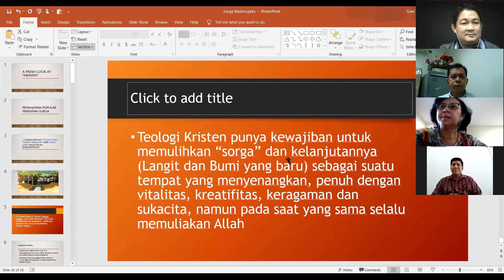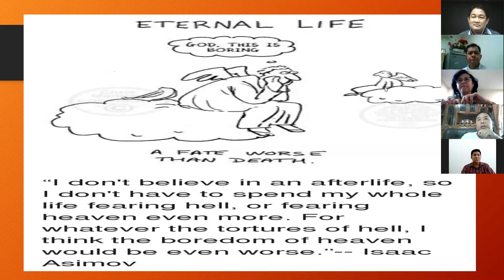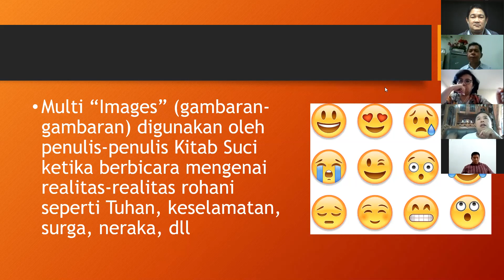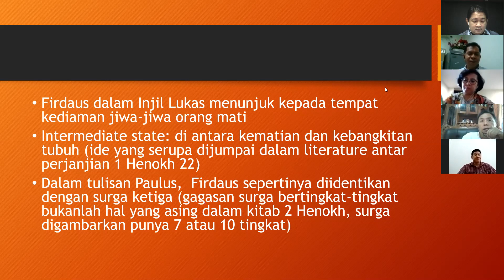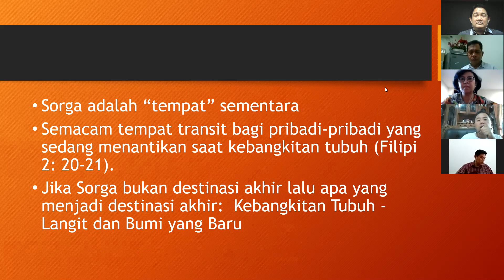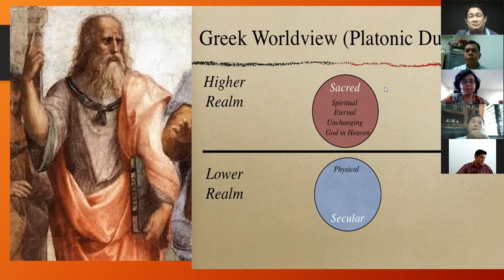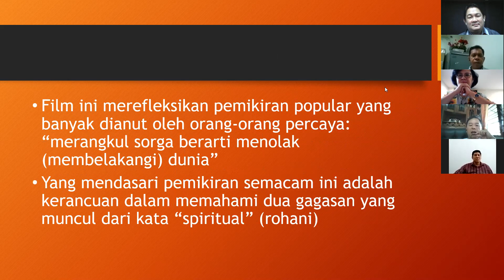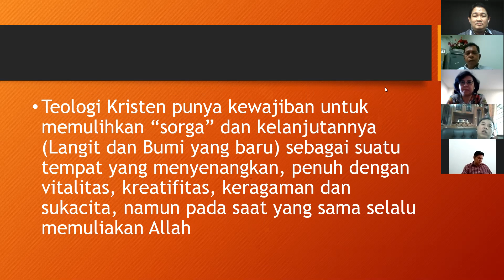A Fresh Look at Heaven - Pdt. Gani Wiyono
BFC Ignite From Home (2 September 2020)